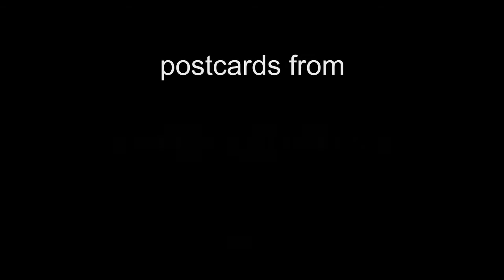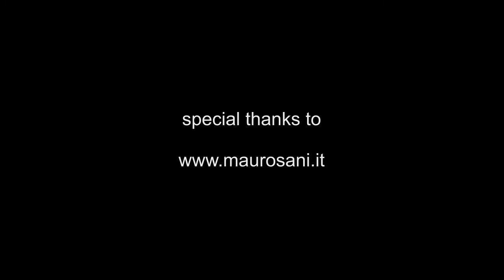Ne otkroetsya Follonica 2014